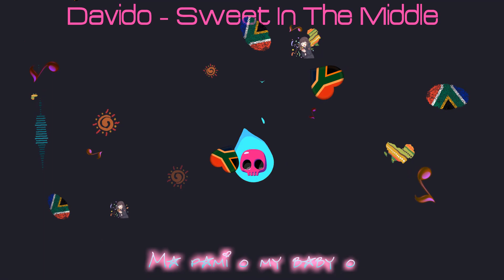Nightcore - Sweet In The Middle | Davido ♪ (Lyric Video)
Davido ft. Wurld, Zlatan & Naira Marley - Sweet In The Middle 2019 (Nightcore Remix) Lyric Video
Lyrics Below 👇
📃  Request a Nightcore Remix by Commenting Below

[LYRICS]
[Intro: Wurld]
Ma pami o my baby o
This one na waterfall
In the middle I fall

Malole
Maloleoti wole
It’s 5 only swing my way
Henny dey o, for vibes only o
You're doing things I've never seen before ah
Way you put on me all night long ah
You're the one I've been wishing for (Oya o)

[Bridge: Davido]
Tell your friends we're going for a ride (Oya o)
The party's at my crib it's starting now (Oya o)
Our bodies do the talking all night long
You can find me in the middle
I go die for the middle, cause e dey...

[Chorus: Davido]
Sweeter for middle you know (You know, you know)
Come to the middle you know (You know, you know)
Make I kiss am for middle you know (You know, you know)
All the boys pon de middle you know (You know, you know)

Sweet in the middle, come for the level
Sweet in the middle, no other level
Come in the middle

[Verse 2: Naira Marley]
Sweet in the middle (middle)
Can you do a split in the middle? (Can you do a split in the middle)
Sit in the middle (middle)
I just wanna chuk you like needle
I get money, can you tell?
World boss, Vibez Cartel
Who me? Of course I care
After party you can share my bed
Party time 30BG (Gang)
Pull up MBG (Gang gang)
Gave me the pussy cause I'm such a G
Dick so good she don' wanna leave
Baddest!

[Verse 3: Zlatan]
Ayii!
Astalavi, Give them
Ah Say
You no go kill person (Kill person)
Laleyi you go learn lesson
Woni kini abe yen owa juicy gan
Timi de shey wayi mowa tasty gan
Jekin gbenu si jor jekin penetrate
Wolo yummy yummy
Lemme have a taste
Ishe toki todun biti Gelato
Ma bother boh baby owo wa l’opa
Nowo nowo lawa nibi ti wa
Olosho de yapa t’emi tila
Ashanatu timba t’emi ti sha
Sugbon ojo timo tiri ee bayi loju mi ti ka
Kori kosun
Ife yi kpoju
Padi dami lohun o baby o poju
Kamakazi on a ketro level
Won le ti fe erei
This one na another level

[Verse 4: Wurld]
Do it with the lights on
Wanna see you with the lights on
Don't wanna start the vibes wrong
I'm on your case till the tides come
You are my sweet potato
Gimme your love I gentle
Say make we meet for middle
You want my full attention
You know that I like it
And you know I never fight it
Hope you don't mind if I bite it
Don't wanna get too excited
Don't wanna get to excited

[END]
♫▬▬▬▬▬▬▬▬▬▬▬▬▬ஜ۩۞۩ஜ▬▬▬¬¬¬▬▬▬▬▬▬▬▬¬¬¬¬¬¬¬¬¬▬▬▬♫

[Artist Background]
David Adedeji Adeleke, better known as Davido, is a Nigerian singer, songwriter and record producer. Born in Atlanta and raised in Lagos, Davido made his music debut as a member of the music group KB International.
He is engaged to Chioma Rowland, the mother of his third child.